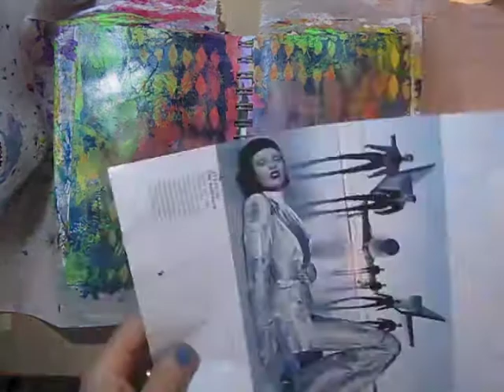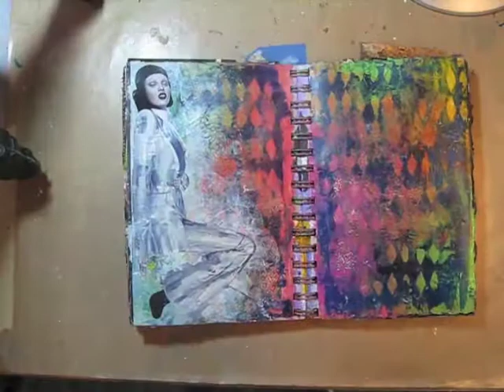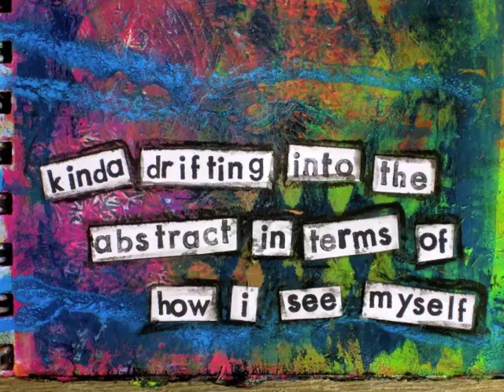abstract - an art journal page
di